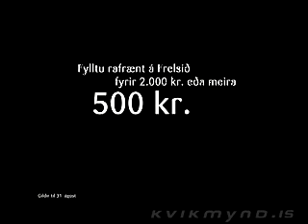Síminn og 70 mínútur - rafræn áfylling